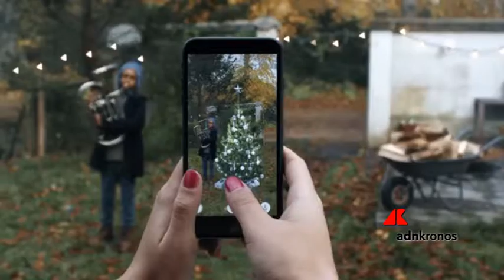Dove mettere l'albero di Natale? Te lo dice l'app Ikea...